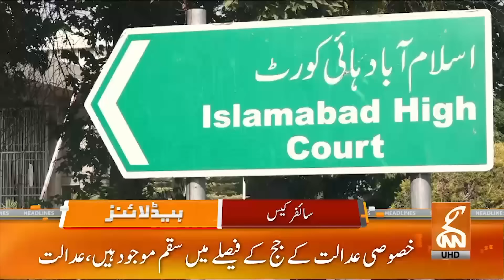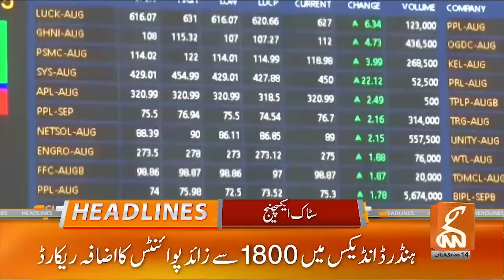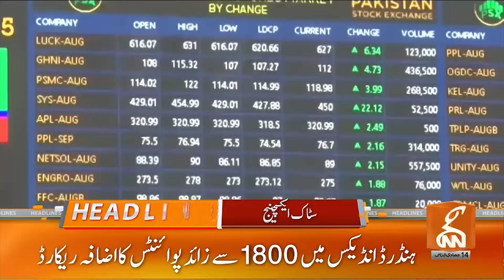PTI big Victory | News Headlines | 03 PM | 28 December 2023 | GNN